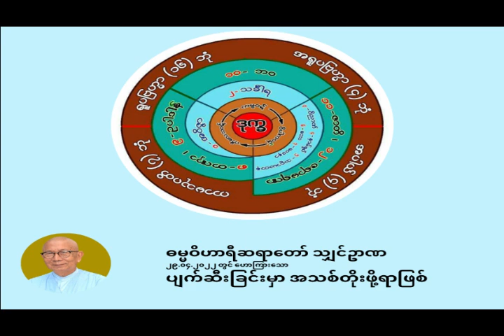ဓမ္မဝိဟာရီ သျှင်ဥာဏ - ပျက်ဆီးခြင်းမှာ အသစ်တိုးဖို့ရာဖြစ်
ဓမ္မဝိဟာရီဆရာတော် သျှင်ဥာဏ
၂၉.၀၄.၂၀၂၂ တွင် ဟောကြာ‌းသော
ပျက်ဆီးခြင်းမှာ အသစ်တိုးဖို့ရာဖြစ်